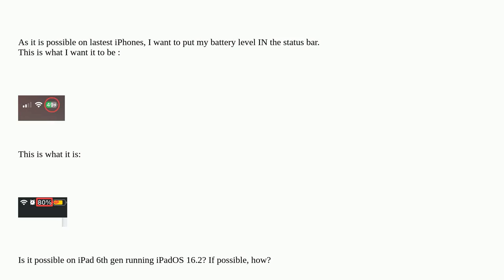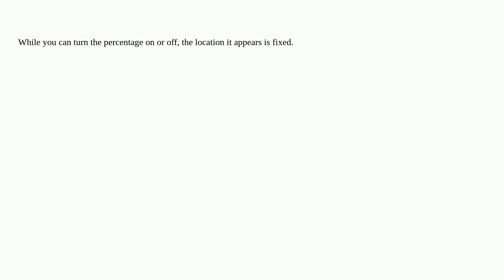Apple: Show battery percentage in status bar/notch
Show battery percentage in status bar/notch

A special thanks goes out to the awesome community

  ipad battery iphone